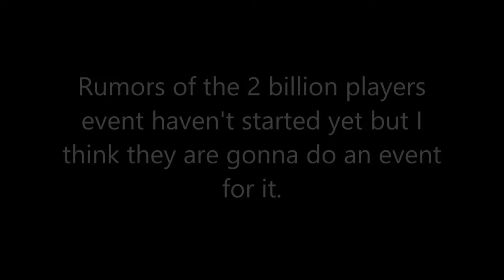2 billion players event might be coming!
2 billion players is 6/10 bots, 4/10 real people.
Update: didn't happen